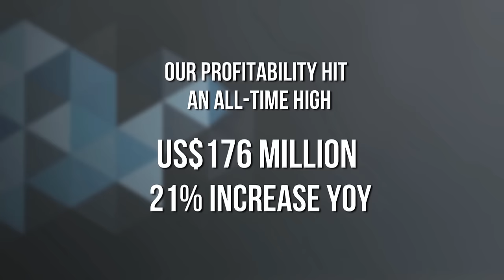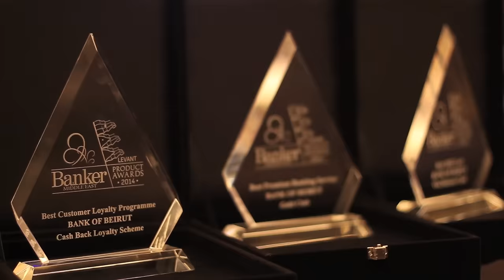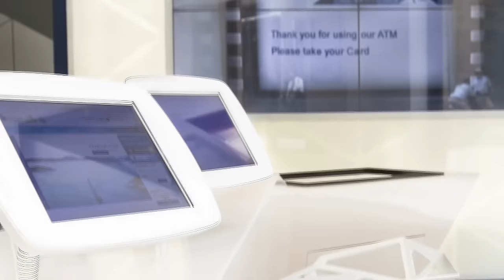Chairman's Message 2014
"We have the resolve to drive Bank of Beirut forward in 2015 and in the years to come"

Salim G. Sfeir-2014
Chairman-CEO